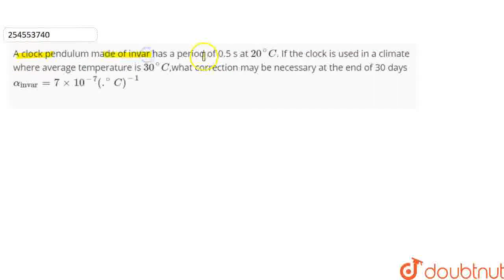A clock pendulum made of invar has a period of 0.5 s at 20^(@)C. If the clock is used in a clima...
A clock pendulum made of invar has a period of 0.5 s at 20^(@)C. If the clock is used in a climate where average temperature is 30^(@)C,what correction maybe necessary at the end of 30 days alpha_(invar)=7xx10^(-7)(.^(@)C)^(-1)
Class: 12
Subject: PHYSICS
Chapter: HEAT AND THERMAL EXPANSION
Board:IIT JEE

👉 Have Any Query? Ask Us.